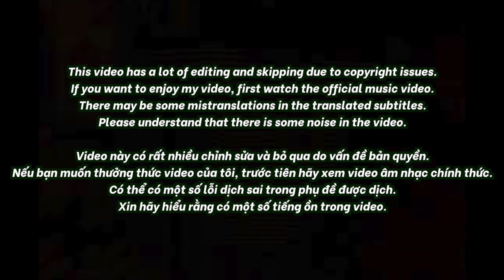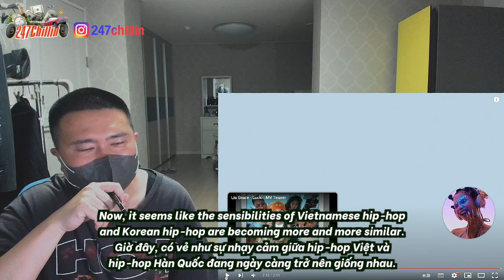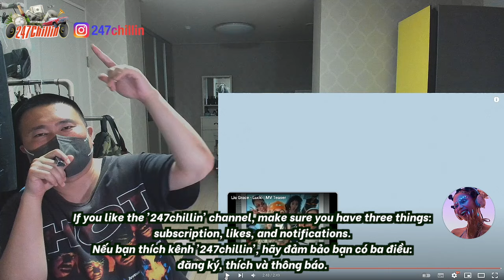🇻🇳🇰🇷🔥Korean Hiphop Junkie react to Liu Grace - Lucki (VN/ENG SUB)